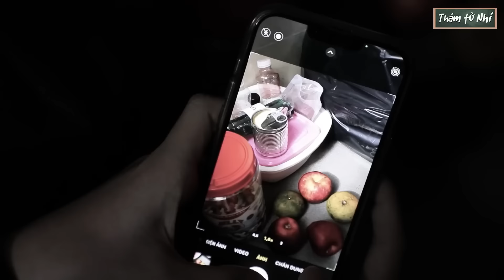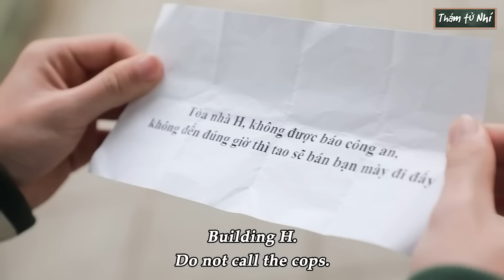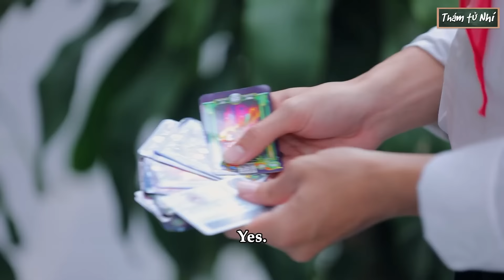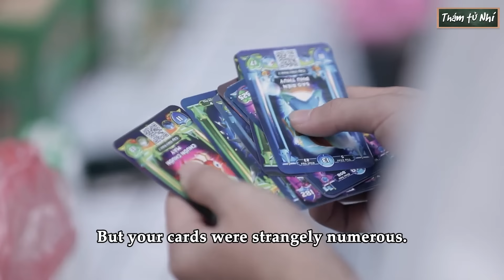Thám Tử Nhí Tổng Hợp #222: Thám Tử Nhí Và Màn Giải Cứu "Crush" Khỏi Quán Cafe Bất Ổn